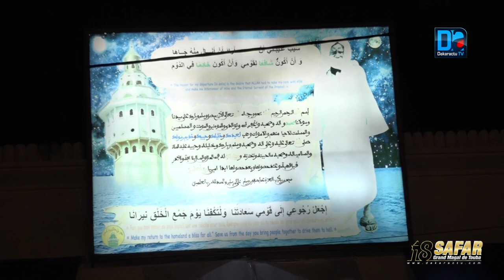Famille Gassama Diaby : La magnifique "Chevrolet" que Serigne Fallou Mbacké avait offert à...